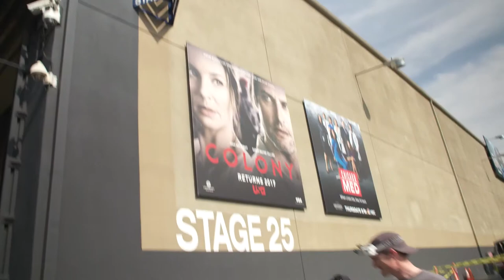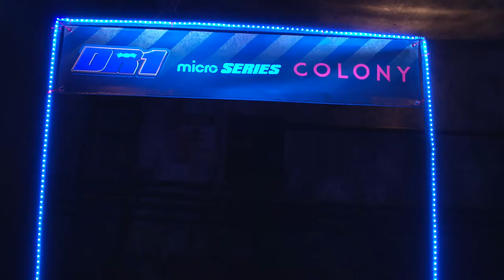Eve Buigues | Josh Holloway and Sarah Wayne Callies Fly Drones with DR1 Pilots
Drones flown by Josh Holloway & Sarah Wayne Callies from the USA Network show, Colony.